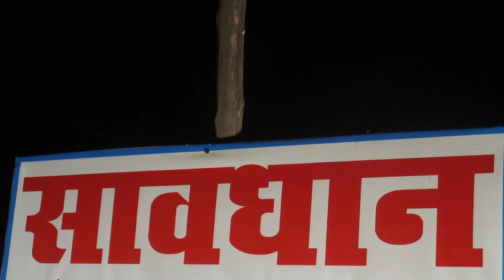DULHAN KI AATMA NE KI MARNE KI KOSHISH ! Om vlogs !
* om insta id

Instagram I'd name :- Om.dubey

@Oye Om